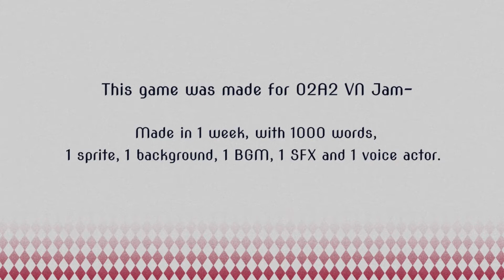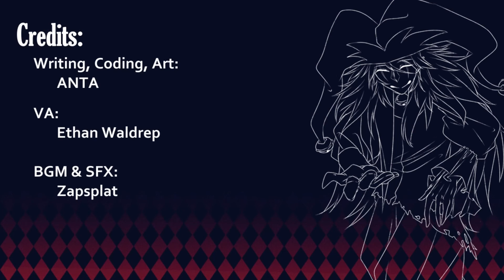Dusty Plays: Trapped with Jester - An Unwilling Pet Ending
Your head aches. Your memory is in shambles.

You hear the clip-clop of a horse's careful steps.

You feel shaking around you... and a pair of eyes watching you.

You are awakened by a voice. An unfamiliar face.

Where are you? Who are you? Why are you here...?

... AND WHY WON'T THAT ANNOYING STRANGER SHUT UP?!